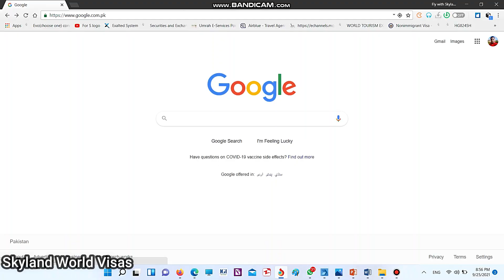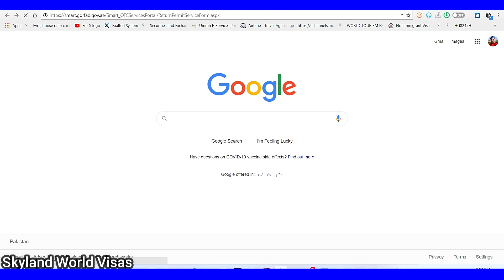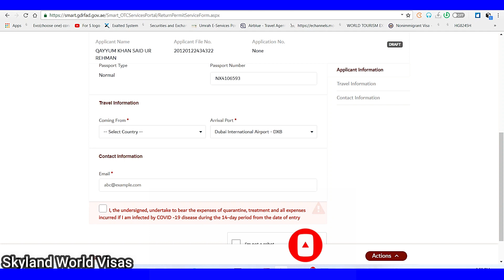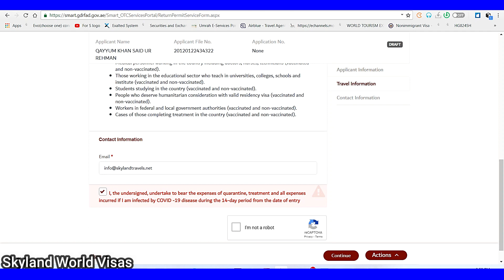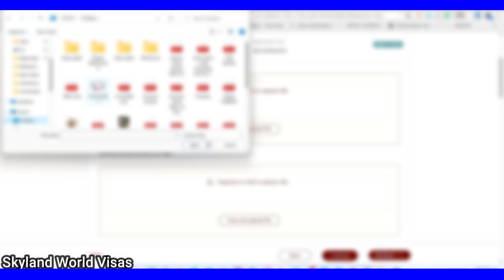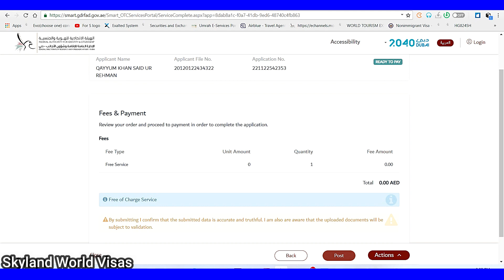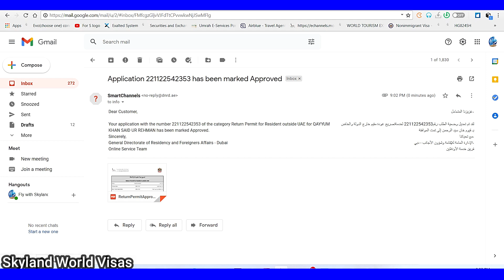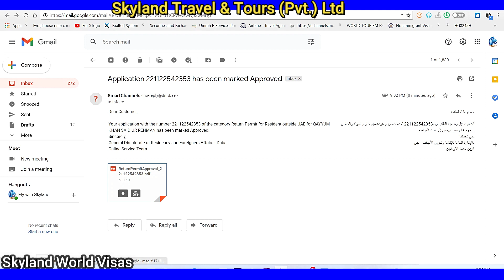GDRFA Approval Process for Dubai | How to Get GDRFA Approval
How to get GDRFA approval for Dubai, with complete process.

uae flights news today,
uae flights news update,
uae flights news in hindi,
uae flight news from india,
pakistan to uae flights news,
pakistan to uae flights news today,
pak uae flights news,
uae news today for flights,
uae flights from pakistan news,
geo news uae flights,
pakistan to uae flights news today khaleejtimes,
uae flights latest news,
uae flights latest news malayalam,
news about uae flights malayalam,
uae to manila flights news,
uae to pakistan flights news today,
india to uae flights news today,
uae news flights to india,
pak to uae flights news,
india uae flights news
dubai flights news today,
dubai flights news india,
pak to dubai flights news,
pakistan to dubai flights news,
india to dubai flight news today,
dubai flights update today news,
dubai international flights latest news,
dubai flight open news,
dubai flights latest news,
india to dubai flights news,
dubai flights from india news,
news for dubai flights,
geo news dubai flights,
flights news today pakistan dubai,
flights dubai to india news,
dubai flights update news,
pakistan to uae flights update,
pakistan to uae flights when open,
pakistan to uae flights latest news,
pakistan to uae flights update today,
flights from pakistan to uae,
flights update from pakistan to uae,
pakistan to uae flights open,
pakistan to uae flights open date,
pakistan to uae flights resume,
when pakistan to uae flights will resume,
flights update today pakistan to uae,
pakistan to dubai flights update,
pakistan to dubai flights update today,
pakistan to dubai flights open,
pakistan to dubai flights latest news,
pakistan to dubai flights update bangladesh to dubai flights update nepal to dubai flights update,